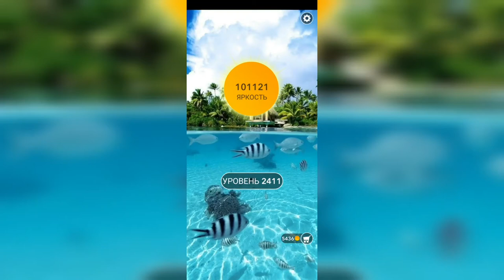Word / Слово Крест: Поиск русского кроссворда / Уровень 2411